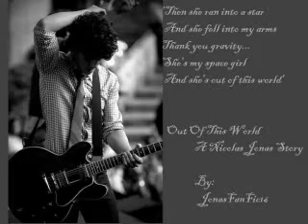[6] [NickJStory]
hey guys! :) [sorry i suck at the lyrics thingy..if i can't pick one then itll be blank. hehe]
check out- bouncylittlerocker
her storys are AMAZING!!! :)

Recap-  Ali inched a little closer, enough that I could feel her warm breath on my face.
"Uh," I stepped back and let go of her hand.

She frowned and stepped back also, "sorry."

"It's okay," I smiled and pulled on my shirt. "Ready?"

"Yes."

"Let's go," I took her hand in mine then grabbed my wallet and iphone. We walked down stairs and into the kitchen. "Mom, Ali and I are going shopping."

My mom turned around, "Nicolas! She can't go wearing your clothes!!" She whiped her hands on a dish rag then took Ali's hand and led her back upstairs. I sighed then sat at the table and played with Joe's guitar for awhile. I got an awesome tune going when Ali and my mom came back down stairs. Ali was still wearing my jeans but changed the shirt for one of my mom's. She had on a pair of high heals and a sweater. She looked amazing.

"Okay, now you two can go." My mom smiled then walked back to the sink. I got up and walked over to Ali and took her hand.

"Ready?" She smiled and nodded. I led her out to my car and after opening the door for her got in and started it.

"So, this is a car," she asked, running her fingers over the dash.

"Yeah, a Mustang." I figured the whole name would be to much. I drove us to the mall, while talking nonstop with Ali.

"Whoa." Ali starred at the building as I led her inside. "What is this place?"

"The mall, it's where we buy stuff."

"Oh," I smiled at her and opened the door. "Oh my..." she walked in and looked around.

"Where to first?" I said, taking her hand.

"Um," she pointed to a Journey's. "There?"

"Sounds good," we walked over to Journey's.

"What are these?" She asked, picking up a pare of green converse.

"Those are converse...would you like some?"

She smiled, "really?" I nodded. "Yes!!!"

"Okay, sit here," I had her sit in one of the chairs then went and got someone that worked there. After trying them on her we bought them then walked out.

"Thank you so much Nicolas."

I smiled, "no problem. So where to now?"

"I get MORE?"

"Yeah, of course."

"Oh my!!" She smiled and kissed my cheek. A few hours later we were headed home. She has good style actually. We got her a LOT of skinny jeans, different colors but of course the black was her favorite, and different shirts, a TON of scarves, a black pair of converse to go with the green ones, a swim suit, and a dress. I uh, took her to Victoria Secrets and had the sales lady help her buy...her...things.

"Thank you so much Nick," Ali smiled at me.

I smiled back, "my pleasure."

"Will you explain what those girls wanted now?"

"Oh! Right, well you know how my brothers and I are in a band?" She nodded so i continued, "well those are fans and they wanted a picture of autograph or something. Get it?"

"Oh, yes I think so."

"Good," I smiled as I pulled into my driveway. I got out then opened the door for her and we each grabbed some of the many bags and walked inside.

"Were those other people taking pictures fans?"

"No, those are paparatizi."

"Paparatizi," She repeated as we walked up the steps to my room.

"People who take pictures of famous people, they're really annoying." I said then set the bags on my bed.

"Oh, I see and you are famous," she put the other bags next to the ones on the bed.

"Yeah, I guess so." I smiled then started walking back down stairs. Ali followed me as we got the last of the bags then went back to my room.

"Nicolas? Ali? Are you home?" My mom called.

"Yeah Mom! In my room." I called back. A few seconds later my mom appeared.

"Wow, you two looked like you had fun." She laughed. "JOSEPH!" She smiled at me at Joe appeared.

"What's up? Whoa! Angel, you look normal!"

"Uh, thank you?"

"Boys, take these bags to the guest room across from Kevin's, Ali is going to be staying there." . Joe and I did what my mom told us to do then hung out there while Ali put her new clothes away.
give me 30 comments on this by Friday night/Saturday morning and you get a minimarathon! :)
along with the usually posting of other storys... :p